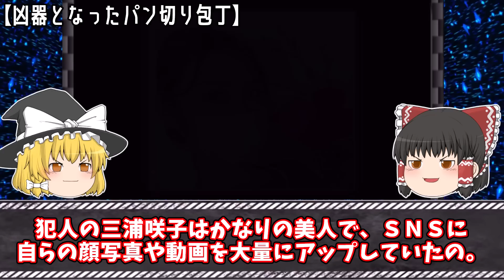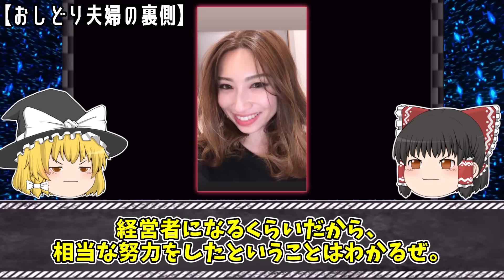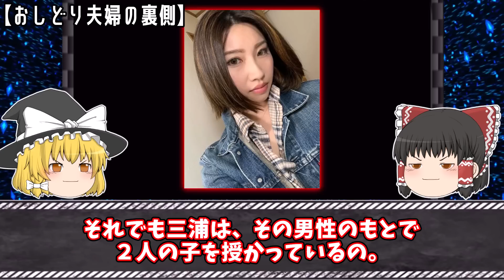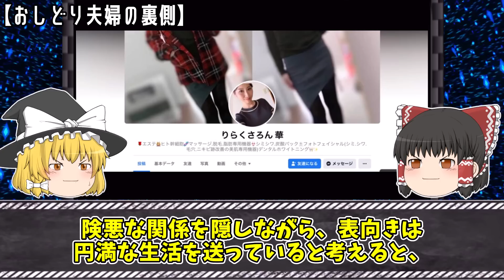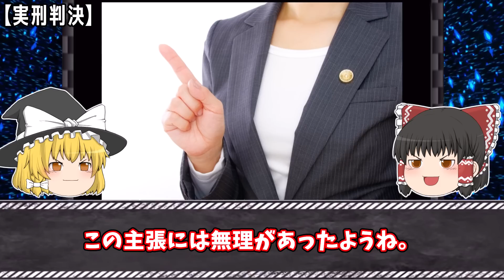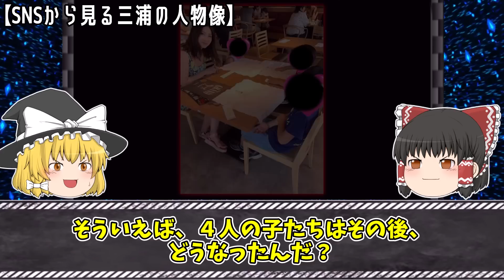【ゆっくり解説】近所で評判のおしどり夫婦に一体何が...「パン切り包丁事件」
今回は「パン切り包丁事件」をゆっくり解説するわ。

【関連動画】

▼【ゆっくり解説】犯人の過去がヤバすぎる...解決することのできない未解決胸糞事件

▼【ゆっくり解説】出会い系を利用し、金の為に女性を殺害した胸糞事件「栃木出会い系サイト殺人事件」